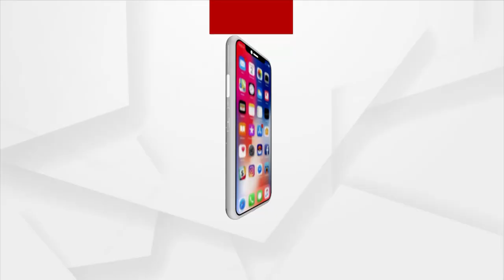ଶ୍ରୀହିନ ହୋଇପଡିଛି ଗଡଜାତ ଅମଳର ରାଜବାଟି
ଦିନେ ଏହି ରାଜ ଦରବାରରୁ ଆଦେଶ ଦେଇ ରାଜ୍ୟ ଚଳାଉଥିଲେ । ହେଲେ ଏବେ ରକ୍ଷଣାବେକ୍ଷଣ ଅଭାବରୁ ନିଜର ପରିଚୟ ଖୋଜୁଛି ନିଜେ । ଏହାର ସୁରକ୍ଷା ପ୍ରତି କାହାର ଦୃଷ୍ଟି ପଡୁନଥିବା ଅଭିଯୋଗ ହୋଇଛି